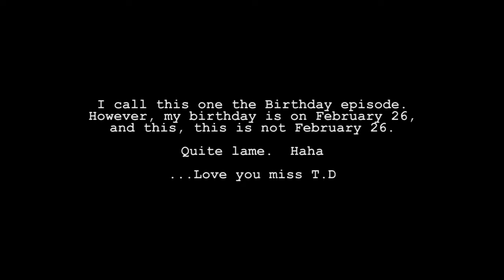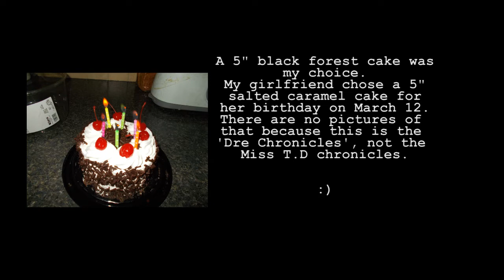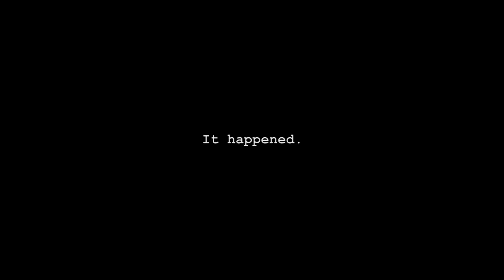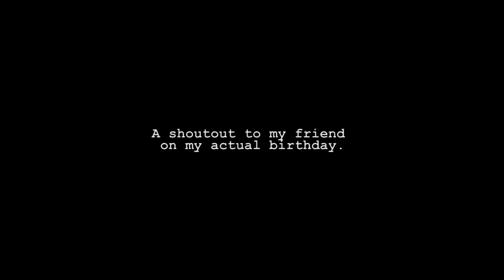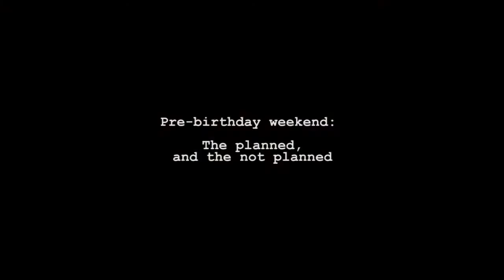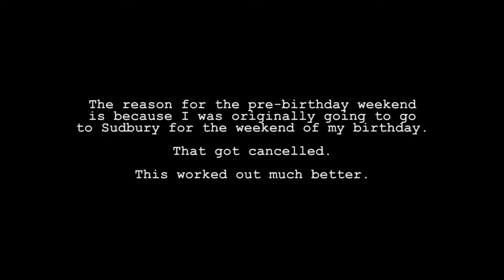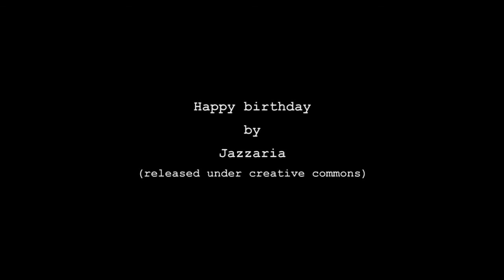Dre chronicles 8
In this episode, I enjoy some wine as I talk about assorted subjects with my girlfriend on the pre-birthday weekend (and the actual birthday). I even blow out the candles on the cake on my 40th birthday. (February 26) --Send those cheques--

Annotation: At 4:57, I say the word retarded. I apologize. It was said by accident.